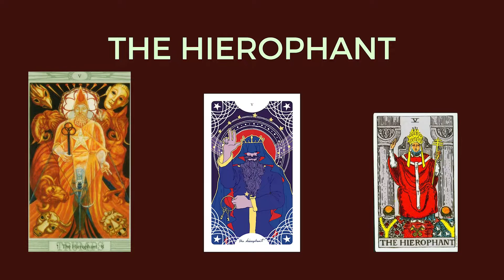Taurus - 2nd Decan | Decans of the Zodiac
The middle of Taurus's journey is the 2nd decan, as the 6 of Disks is midway through the Hierophant's.

The home of Inductive Natal Astrology

00:00 Introduction
00:25 Part I - The Hierophant
02:03 Part II - 6 of Disks
03:30 Part III - The Breakdown
04:41 Part VI - Our Journey

Featured Decks